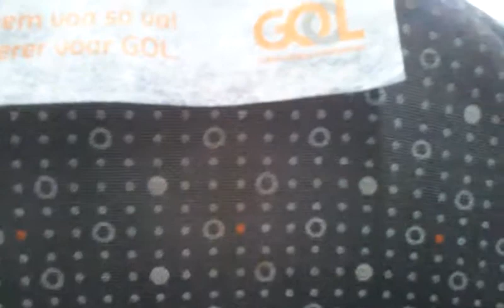Aeroporto do Galeão - Rio de Janeiro-RJ - Dentro do avião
Voando do Rio de Janeiro à Fortaleza (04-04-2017).